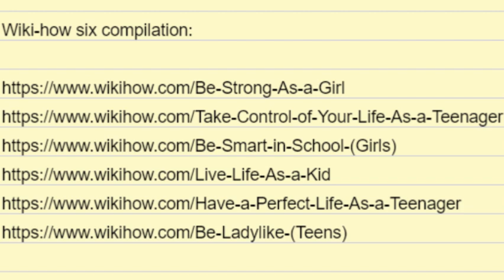Wiki how Six Lot 6